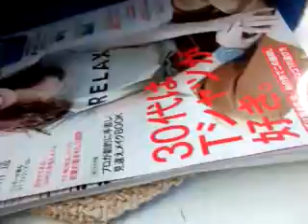これからの季節に！inredインレッド６月号shipsシップスかごバック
アマゾンリンク